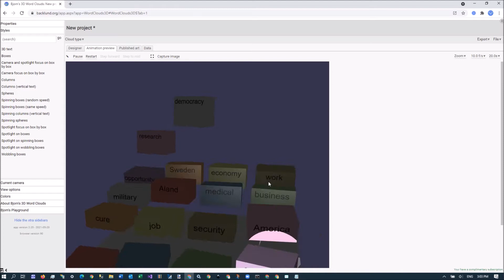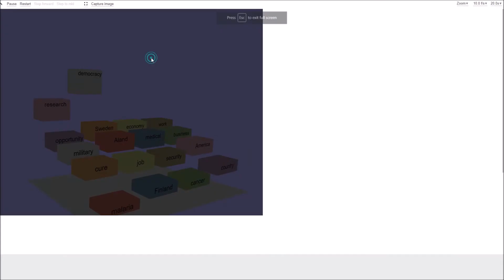Bjorn's 3D Word Clouds - Version 2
Using Web3D (BabylonJS) for (animated) word frequency visualizations (word clouds)

Announcing "Bjorn's 3D Word Clouds - version 2".

Make your data visualizations and word frequencies come alive.